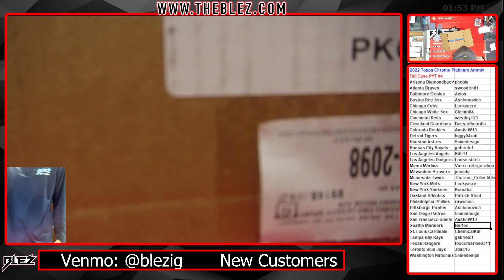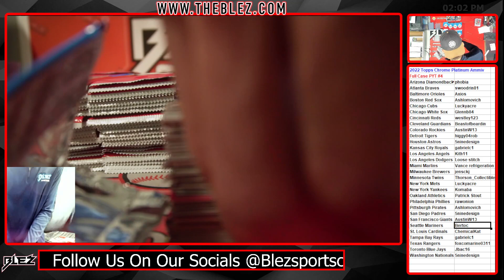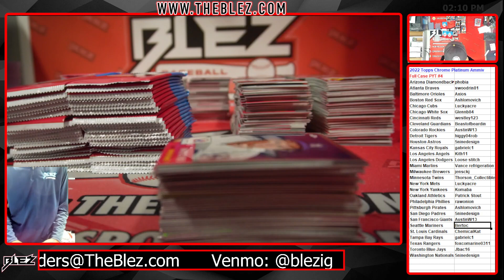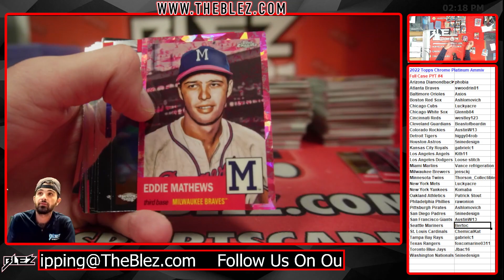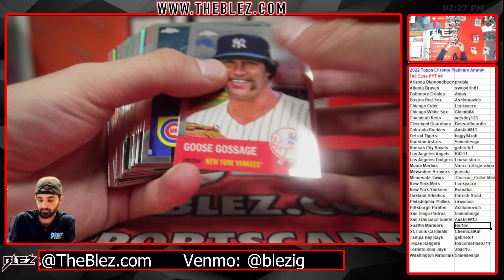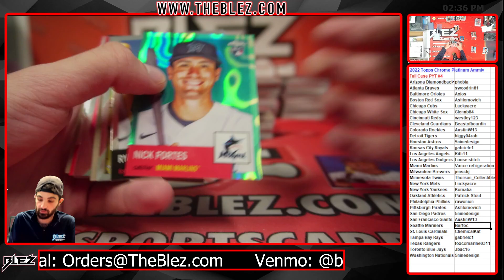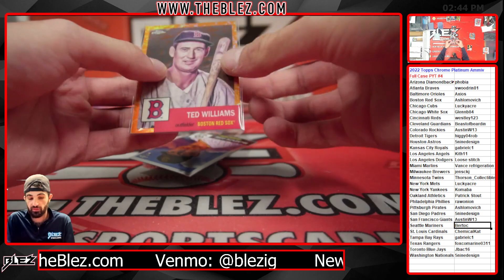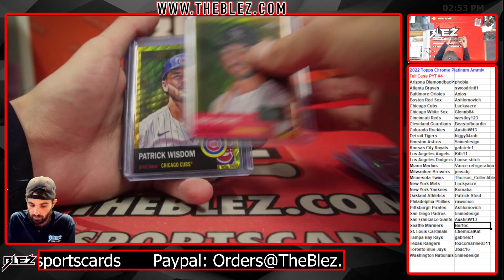2022 Topps Chrome Platinum Anniversary Full Case Break #4 Pick Your Team